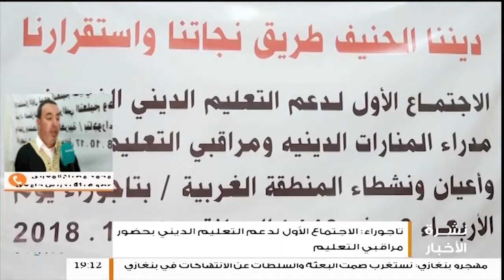المغربي: نأمل من السيد الوزير ووكيله أن يستجبا ويتراجعا عن هذا قرار إيقاف التعليم الديني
المغربي: نأمل من السيد الوزير ووكيله أن يستجبا ويتراجعا عن هذا قرار إيقاف التعليم الديني | 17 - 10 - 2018

ــــــــــــــــــــــــــــــــــــــــــــــــــــــــــــــــــــــــــ
ــــــــــــــــــــــــــــــــــــــــــــــــــــــــــــــــــــــــــ
يمكنكم تحميل تطبيقنا TANASUH TV على الهواتف الذكية: